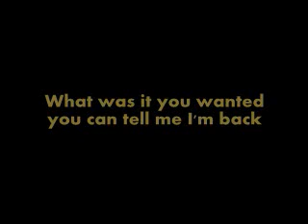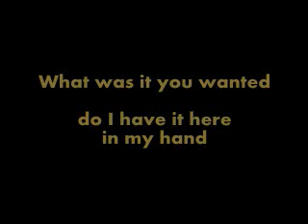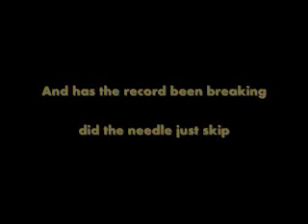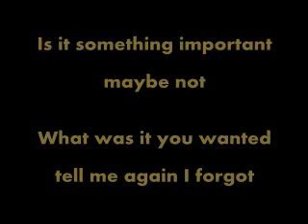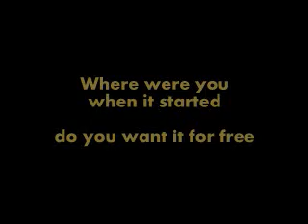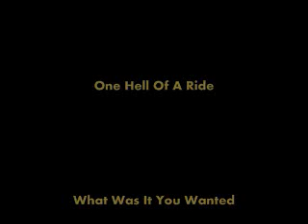Willie Nelson - What Was It You Wanted (Lyrics)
One Hell Of A Ride
Willie Nelson
What Was It You Wanted (Lyrics) - Bob Dylan
What was it you wanted
tell me again so I'll know
What's happening in there
what's going on in your show
could you say it again
I'll be back in a minute
you can get it together by then

you can tell me I'm back
We can start it all over
get it back on the track
You got my attention
go ahead speak
when you were kissing my cheek

Was there somebody looking
when you gave me that kiss
Someone there in the shadows
someone that I might have missed
Is there something you needed
something I don't understand
do I have it here in my hand

Whatever you wanted
slipped out of my mind
Would you remind me again
if you would be so kind
And has the record been breaking
did the needle just skip
Is there somebody waitin'
was there a slip of the lip

I ain't keepin' score
Are you the same person
that was here before
Is it something important
maybe not
tell me again I forgot

Whatever you wanted
what could it be
Did somebody tell you
that you could get it from me
Is it something that comes natural
is it easy to say
Why do you want it
who are you anyway

Is the scenery changing
am I gettin' it wrong
Is the whole thing going backwards
are they playing our song
Where were you when it started
do you want it for free